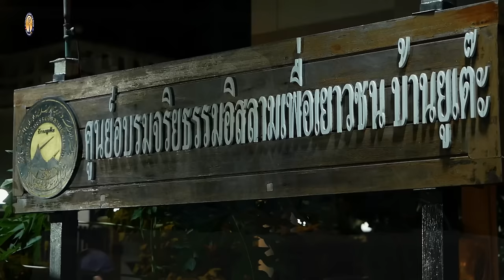AH 4412 กุรบ่าน อามั้ลที่ไม่ควรพลาด โดย อาจารย์ยูซุฟ พงกาวี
18.5.67 @ ศูนย์อบรมจริยธรรมอิสลามเพื่อเยาวชนบ้านยูเต๊ะ
อ่อนนุช 61 ประเวศ กทม.

Tel & Line iD :
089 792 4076 (ดาวุด)
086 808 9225 (อับดุลการีม)
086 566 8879 (อนัส)
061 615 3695 (มุสตอฟา)
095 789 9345 (อามีน)
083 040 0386 (ฟูอาด)